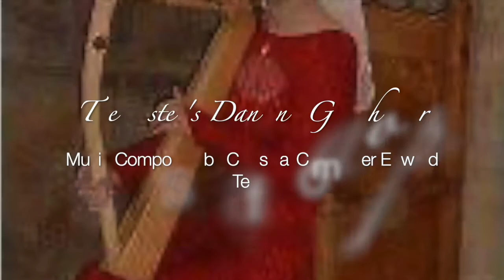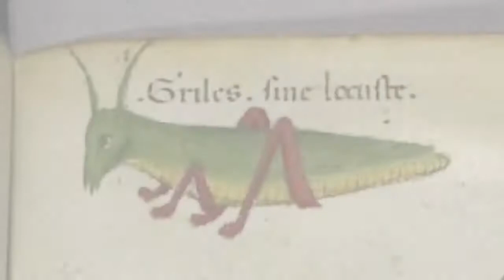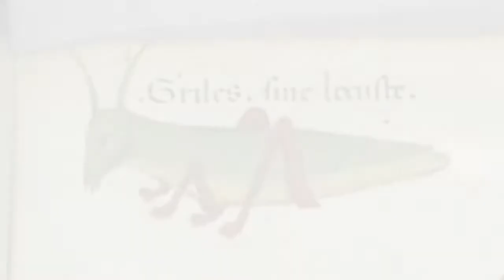The Jester's Dancing Grasshopper (Music composed by Edward A Telfer) (Harp version)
Music by Edward Telfer from the album "Medieval Night" Club for Telfer's Flute, Harp & Recorder Renditions